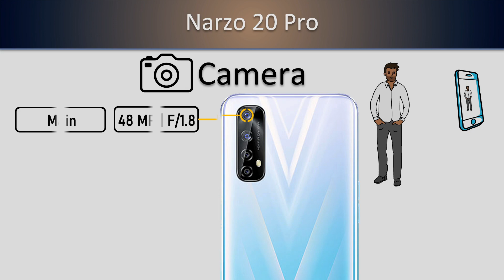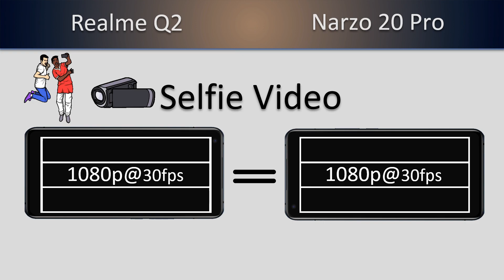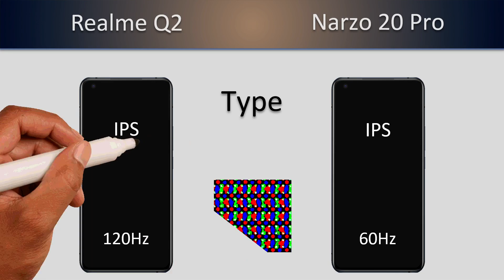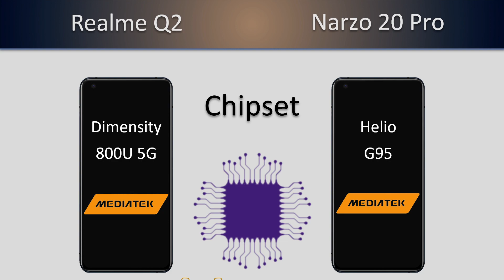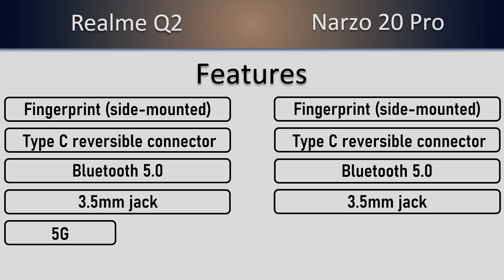Realme Q2 VS Narzo 20 Pro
𝟭𝟬𝟬% 𝗳𝗼𝗰𝘂𝘀 𝗼𝗻 𝗮𝗰𝗰𝘂𝗿𝗮𝘁𝗲 𝗶𝗻𝗳𝗼𝗿𝗺𝗮𝘁𝗶𝗼𝗻.